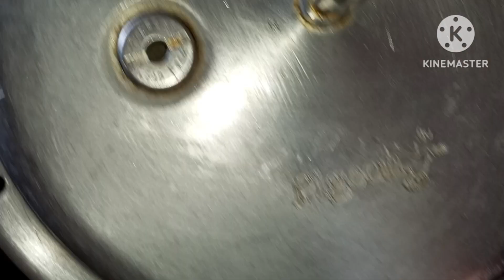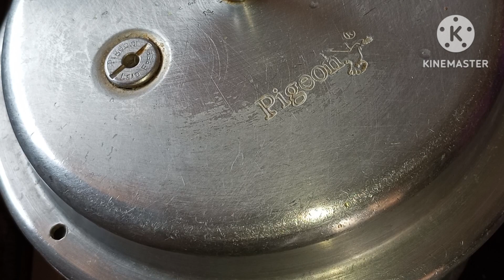నాట్టు కోడి గ్రేవీ కర్రీ ఇలా చేస్తే simpleగా ఐపోతోంది # సంక్రాంతి స్పెషల్ కోడి కూర #👌👌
నాట్టు కోడి కూరని ఇలా మసాలా పట్టి చేస్తే దేనిలోకైనా super కంబో /# సంక్రాంతి స్పెషల్ కోడి కూర